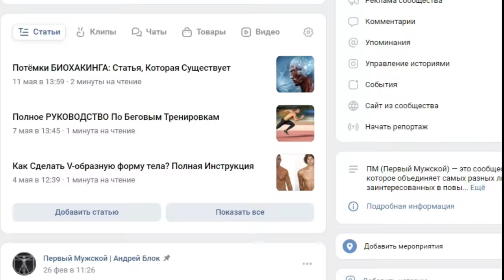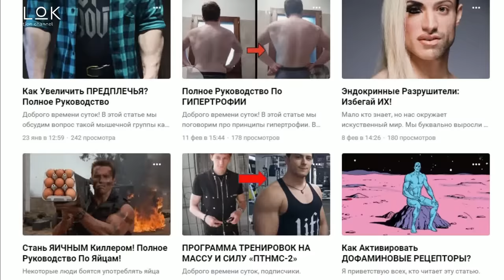Когда МУЖЧИНА Бьёт В Ответ!